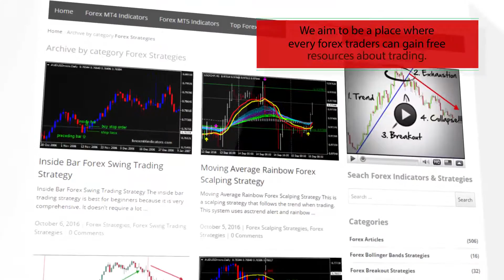MA Env – indicator for MetaTrader 5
Download MA Env – indicator for MetaTrader 5

-About-

Forex Strategies
Forex Indicators
Forex Systems